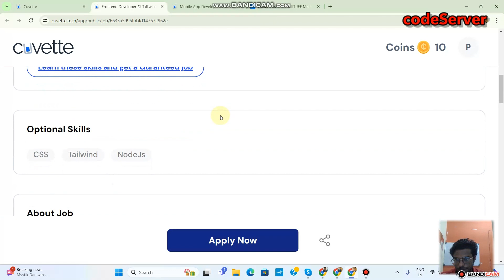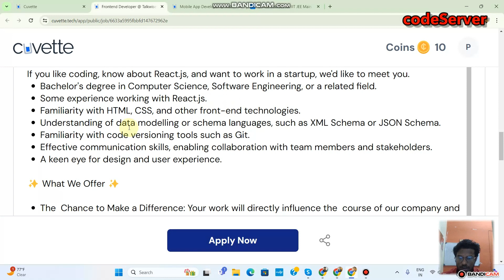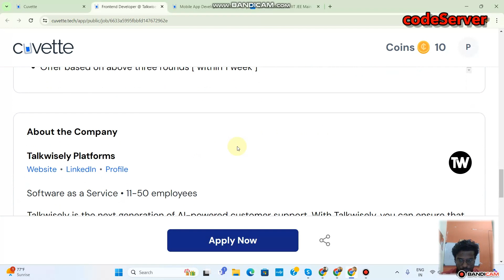FRONTEND 12LPA TALKWISELY Developer Job